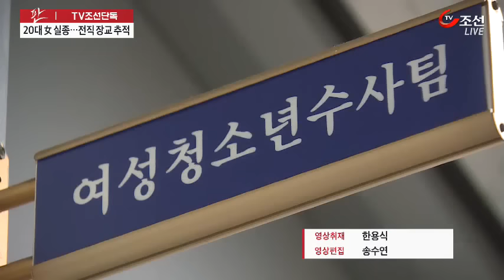[TV조선 단독] 20대 여성 한달째 행방불명…살해 용의자는 군 장교 출신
[앵커]
행방불명인 20대 여성을 한달 째 수색 중인 경찰이 동거남인 전직 육군 장교를 용의자로 쫓고 있습니다. 용의자는 알리바이를 만들기 위해 실종 여성 가족에게 허위로 문자 메시지를 보냈고, 경찰 참고인 조사를 받은 뒤 잠적했습니다.